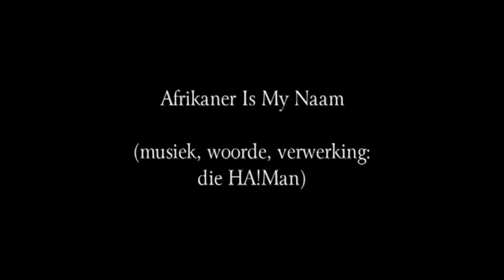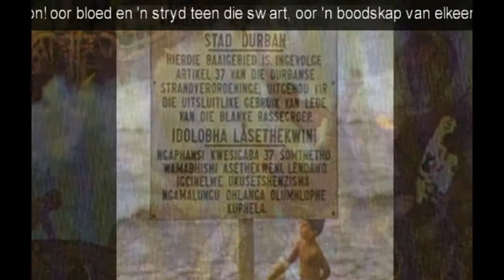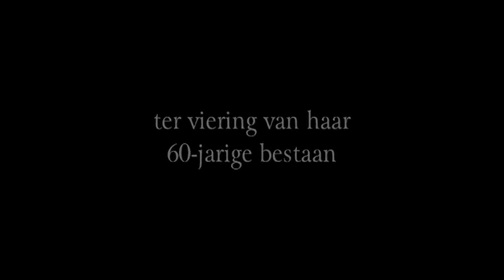Afrikaner is my Naam, Voortrekker Monument, Nov 2009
The anthemic song by HA!Man (Francois le Roux) in celebration of Afrikaner identity in the 21st century - an identity relieved from exclusivity as it settled in an open heart, connecting with a wider South African human reality. It was composed for a festive concert held at the Voortrekker Monument with its 60th anniversary, Nov 2009. The choir performing is the Sinchronies chamber choir of Pretoria.